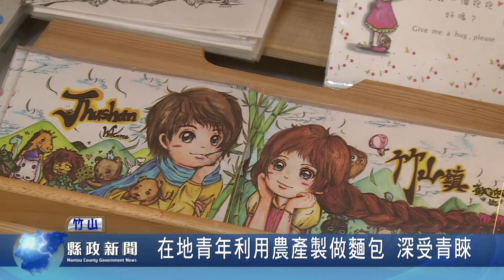在地青年利用農產製做麵包 深受青睞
竹山鎮有一位麵包師傅，為了要推廣當地的農產，利用包括地瓜、火龍果、竹筍等農產品，製做出口味獨特，又具有在地特色的麵包，非常受到消費者喜歡，不僅直接受益農民，也讓他的麵包深受當地民眾的肯定。